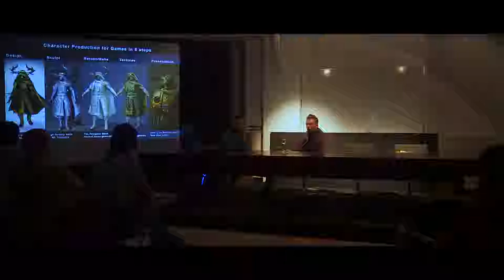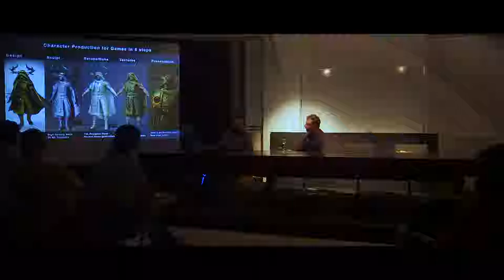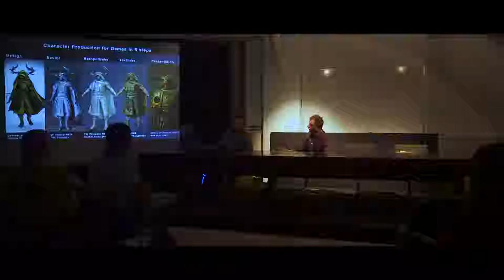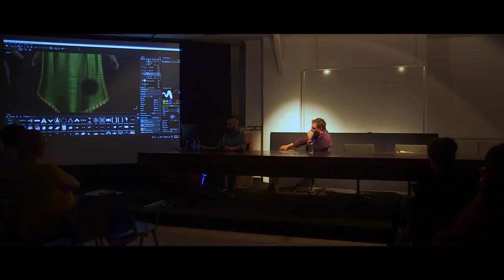Talk Andrea Orioli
International Game Camp – Videogames meet Heritage
Milan/Toronto 13-15 October, 2017
IGC2017 is an event created to encourage the exchange between Italian and International
game designers and Italian experts in cultural heritage in order to create new worlds themed
around cultural heritage.
The game camp has been held simultaneously between Milan and Toronto, where over a
hundred participants have been working for 48 hours on collaborative projects, creating new
interactive content (videogames and/or interactive apps) that will innovate and expand
audiences’ engagement in cultural heritage.
International Game Camp has been enriched by inspirational talks presented by Rick Gush,
the internationally renowned game designer and Linda Volkers, Marketing Manager at
Rijksmuseum Amsterdam, expert in digital innovation and museum engagement.
IGC2017 is produced by Streamcolors, Bookrepublic and iC-Innovazione Culturale by
Fondazione Cariplo in association with IED Milano, George Brown College (Toronto, Canada),
Politecnico di Milano and IVIPRO.